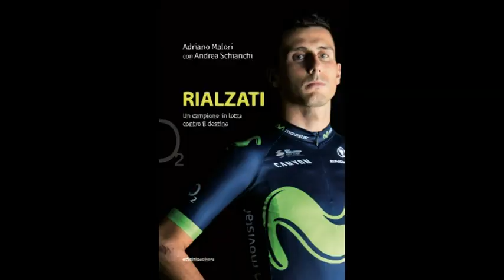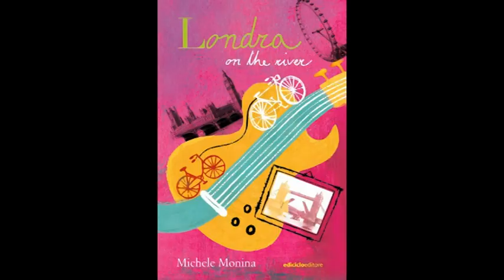La Ciclibreria #36 - Berlino e le città europee del ciclismo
Ultimi giorni per "Rialzati" Libro del Mese, primi giorni per provare ad applicare lo yoga al ciclismo con Lexie Williamson. Parliamo di pista con Beppe Conti che tratteggia Nakano, e scopriamo quattro fantastiche città in bicicletta con la collana Ciclopolis di Ediciclo.